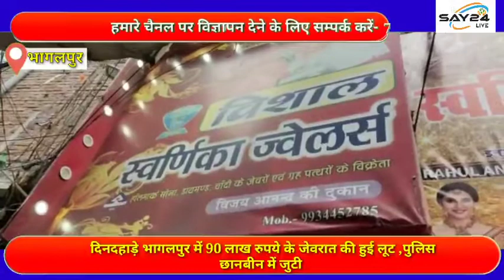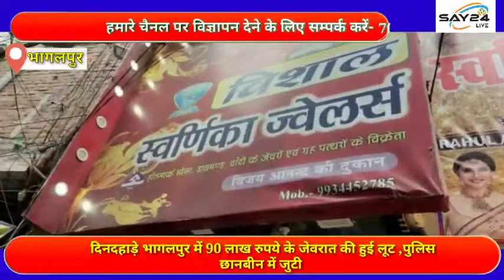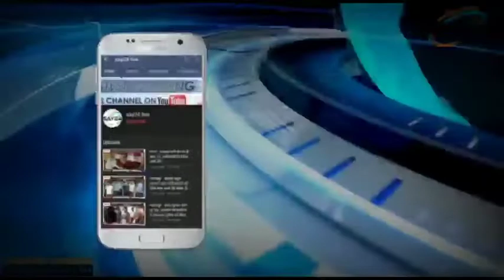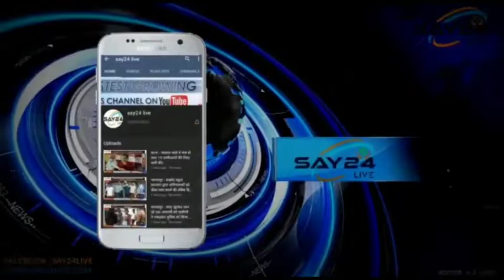दिनदहाड़े भागलपुर में 90 लाख रुपये के जेवरात की हुई लूट ,पुलिस छानबीन में जुटी